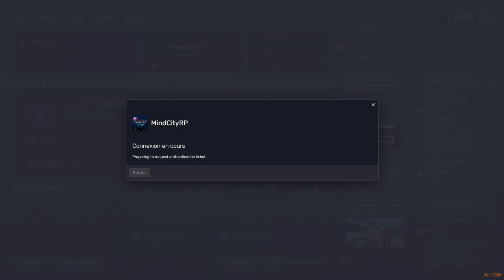Michael Peterson - S01E25 - Les bonnes